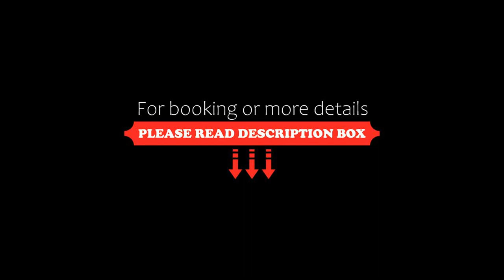Hôtel Caron, Paris, France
About Property:
Located near the Place Sainte Catherine and the Place des Vosges, the Hôtel Caron boasts a central location in the Marais District. The Picasso Museum is 8 minutes away on foot and Notre Dame Cathedral is a 15-minute walk away.
The contemporary guest rooms offer a free minibar, a flat-screen TV and free access to the videos on demand. The en suite bathroom includes L’Occitane toiletries. Free WiFi is available throughout the hotel.
Guests can enjoy a ...
Property Type: Hotel
Address: 3 rue Caron, 4th arr., 75004 Paris, France
Searching For
1. Hôtel Caron - Paris - France
2. Hôtel Caron - Paris - France Address
3. Hôtel Caron - Paris - France Rooms
4. Hôtel Caron - Paris - France Amenities
5. Hôtel Caron - Paris - France Offers and Deals
Audio Credit:
Track Title: Blank Slate
Artist: VYEN